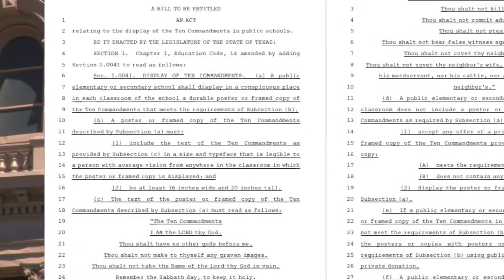New bills call for public schools to display the Ten Commandments in every classroom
Bills filed in the Texas House and Senate are proposing that every public school classroom in the state should hang a poster or framed copy of the Ten Commandments. MORE